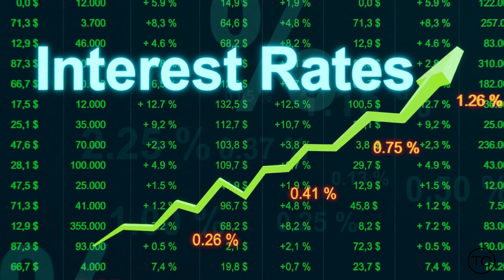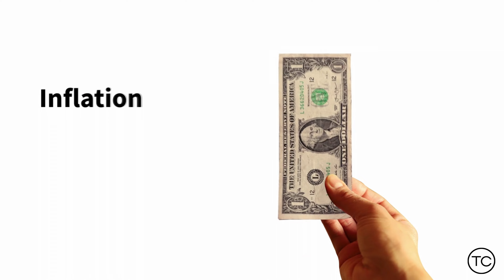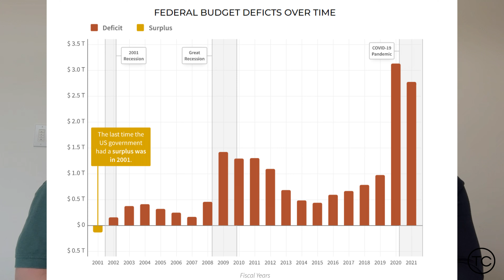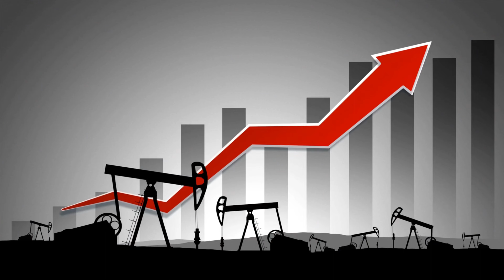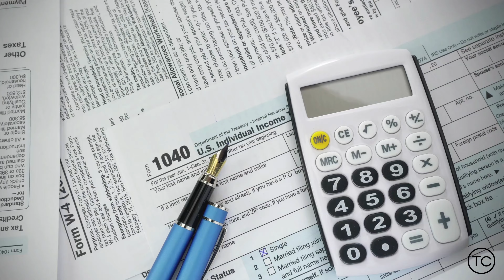More talk about Inflation and High Interest Rates with Matt and Ying.